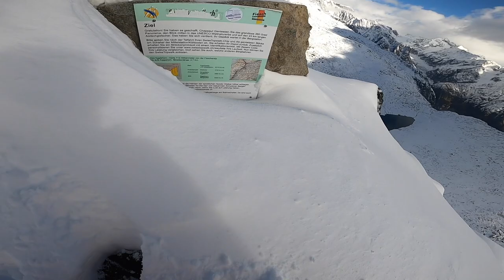Lets shoot | Aletscharena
In this Episode I`ll take you with me to the Aletscharena for a Day of shooting to show you how I got some of the shots you saw on my Instagram.

Here are some of my products for mountaineering, the outdoors and shooting. If you buy a product I’ll get a little bit of money. For you, thre are not any additional costs.

Trailrunning Backpacks:
Dynafit Enduro 12
Dynafit Vert 6
Salomon Adv. Skin 8

Trailrunning Shoes:
Dynafit Feline up pro
Dynafit Alpine pro

Dynafit Arm cover

Merino Shirt

Trailrunning shorts:
Dynafit Alpine shorts
Salomon Sense Shorts

Waterproof Trousers:
Mammut Rainspeed Trousers

Windjacket:
Mammut Kent light Jacket
Salomon Agile Jacket

Gloves:
Dynafit Thermo race
The Heat company Heat 2 Windex

Dynafit React Band

Sunglasses:
Gloryfy G13

Suunto 9 Baro

Waterproof Drybag

Poles:
Dynafit Vertical pro
Black Diamond Distance Z carbon

Water Supply:
Salomon Flask
Salomon 1,5 L bubble
Katadyn filter flask

Powerbar Iso tablets

Clifbar Blueberry bar

Microcrampons Salewa MTN Spike

Further Equipment for Mountaineering and Photography:

Iceaxe:
Petzl Gully

Icescrew
Petzl Laserspeed light

Harness:
Petzl Altitude

Crampons:
Petzl Irvis Leverlock

Rope:
Petzl Rad Line 30m
Mammut Alpine Sender Dry 30m

Sleeping mat:
Exped Downmat 7
Exped UL Downmat
Thermarest Uberlite Mat

Sleeping Bag
Sea to summit Spark II
Mammut Perform down men

Cooker:
MSR Wisperlite
MSR Windburner

Food:
Lyo food

Trousers:
La Sportiva Aero Pants

Jacket
Mammut Eigerjoch Hybrid

Down Jackets:
Mammut Eigerjoch advanced
Mammut Eigerjoch Pro Daunenjacke Dick

Shoes
Mammut Taiss Low GTX

Backpack:
Salomon x Alp 30
Mammut Ducan Spine Backpack 60L

Camera:
Canon Eos RP
Canon Eos R

Tripod:
Rollei Carbon

Filter:
Variable ND Filter

Action Cam:
GoPro Hero 8